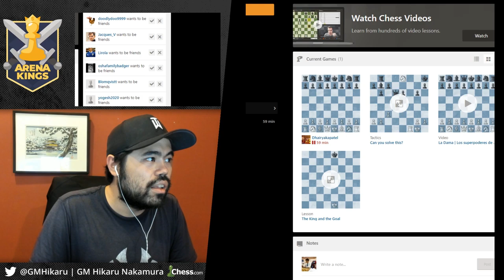Florida Man Plays Arena Kings | Part 1